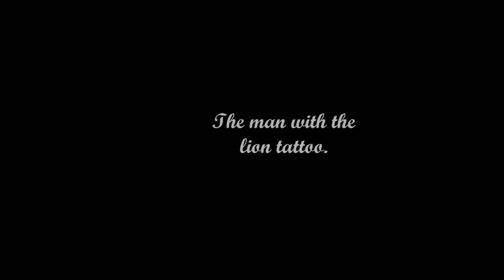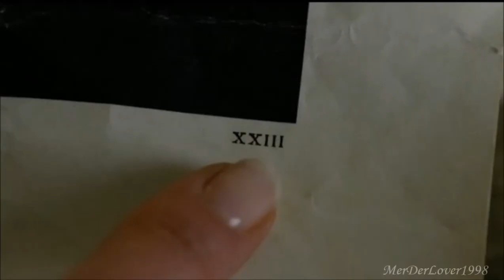Robin and Regina || The Man With The Lion Tattoo (what if)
What if Regina went in the tavern and met her soulmate. What if her fear of love didn't stop her. What if she had listened to Tink.
I tried to make this look like an ''what if'' but idk man...